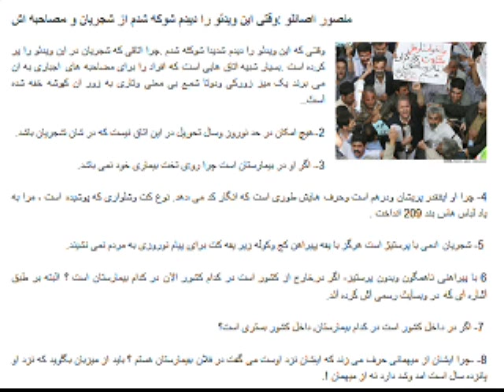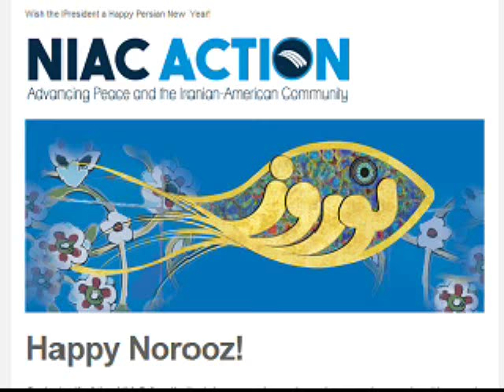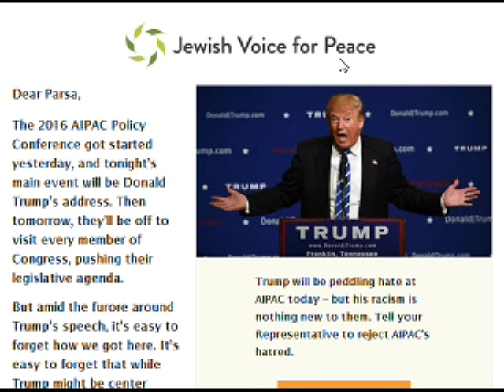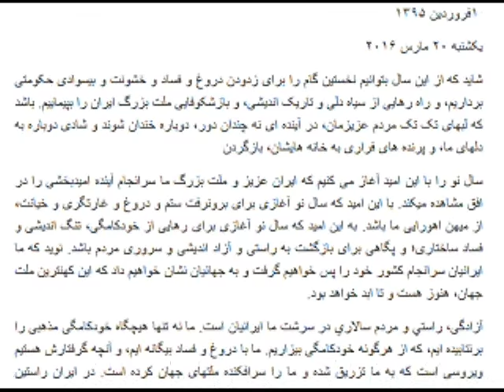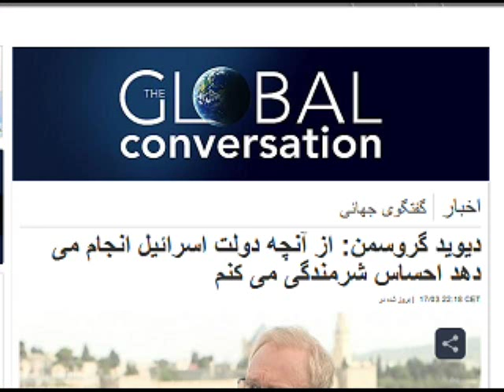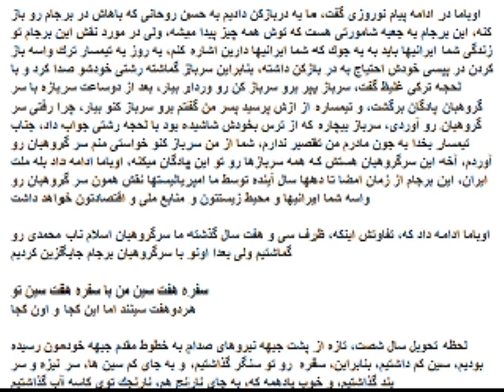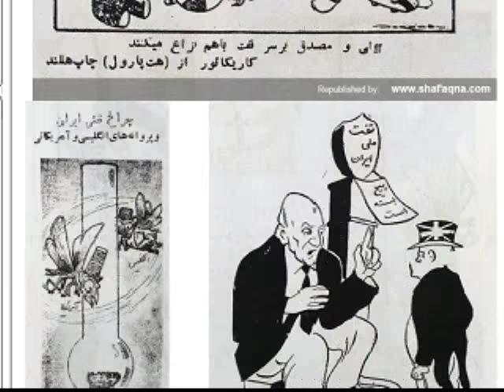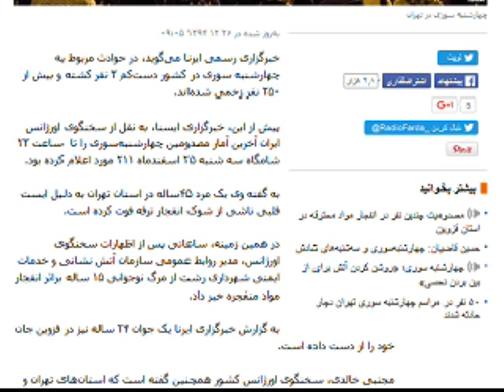Sorbi 2016-03-21 * Persian TV * Mardom TV usa * ​سربی با مردم ​